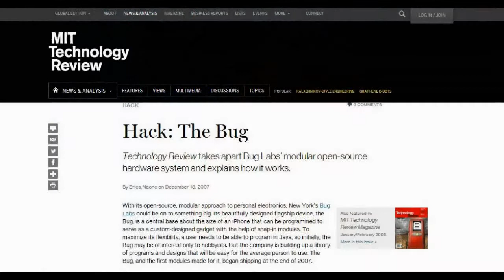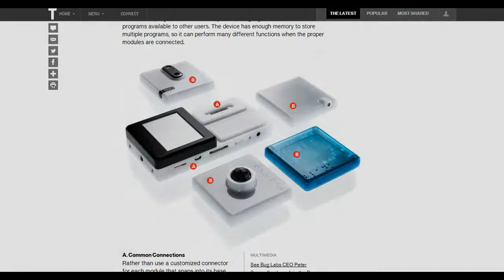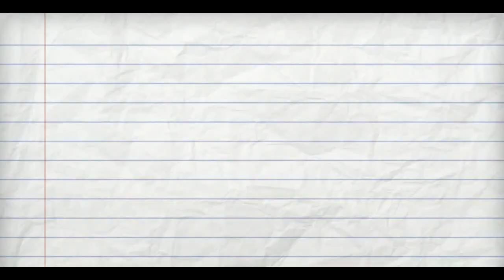Begining Of The Modular Revolution? Phonebloks & Motorola's Project Ara